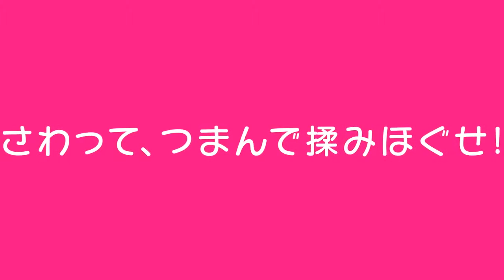Genkai Tokki Seven Pirates - Gameplay Teaser Trailer (PS Vita)